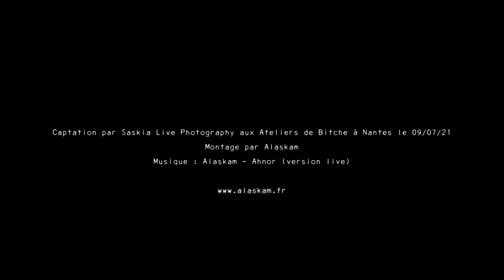Alaskam - Teaser Live 2021 (100% hardware)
Captation par Saskia Live Photography ) le 09/07/21 aux Ateliers de Bitche à Nantes
Montage par Alaskam
Musique : Ahnor (version live) extrait du prochain album "Norah" (sortie le 20/01/22)